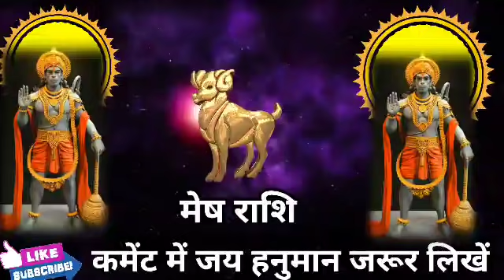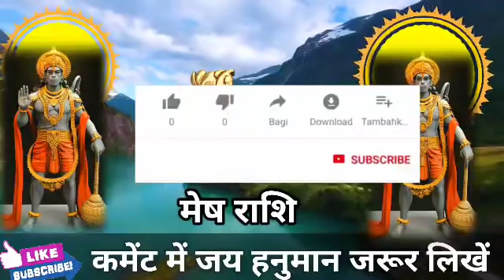मेष राशि वालों 20 जुलाई से 30 जुलाई 2021 एक आदमी जीवन बदल देगा। बड़ी खुशखबरी।MeshRashi